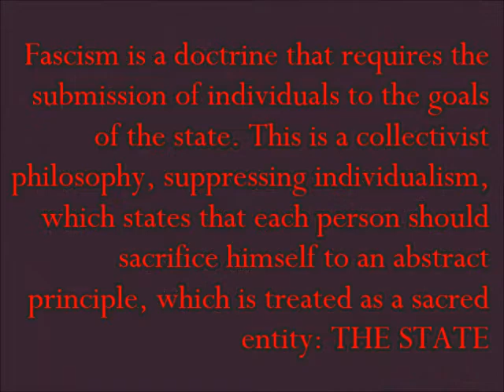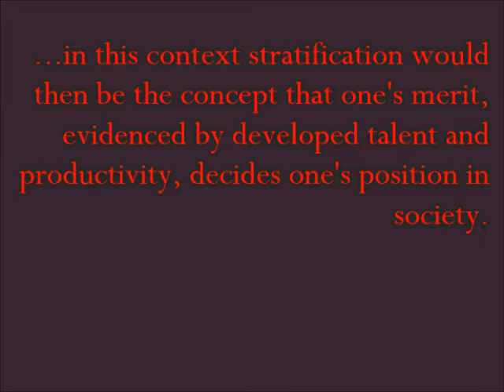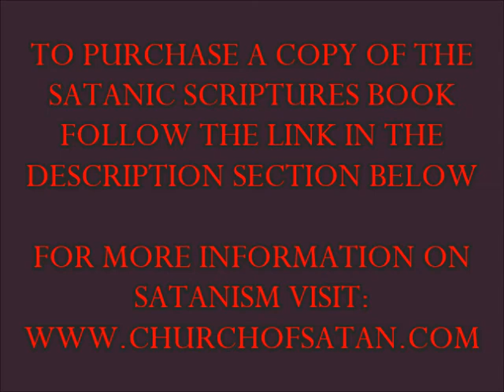Part 2 of "The Fascism Question" by Peter H. Gilmore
" ...the "sameness" of the masses serving THE STATE is the common ideology for unification of the populace, and such is the favored tool for totalitarians whether they are called fascists, or clergy, or commissars.

Satanism advocates a different approach. "

To purchase a copy of the Satanic Scriptures book:

DRACONIAN RADIO BROADCAST PULPIT is the clerical corner for the Alien Elite on the internet where I read authentic Satanic canon, approved and sanctioned by the administrators of the Church of Satan.

For more readings of this work from my "Draconian Radio Broadcast Pulpit" check in Sunday mornings.

To show your support of the DRACONIAN RADIO BROADCAST PULPIT readings consider making a purchase at my Redbubble store

And as always - Your SUBSCRIPTION is most appreciated!